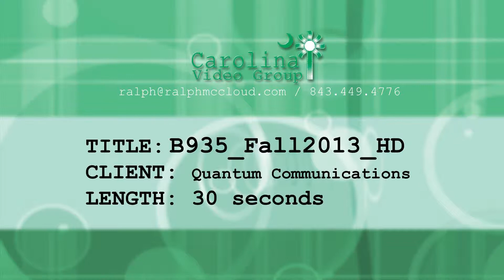B935 Fall2013 HD